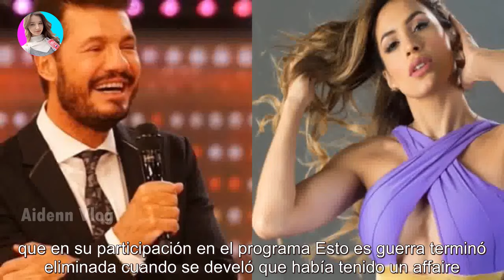El pasado oculto de Millet Figueroa, la celebridad peruana que enamoró a Marcelo Tinelli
El pasado oculto de Millet Figueroa, la celebridad peruana que enamoró a Marcelo Tinelli - Últimas Noticias teleshow

La compañera de baile de Martín Salwe deslumbró al conductor del Bailando en su debut en la pista. Millet Figueroa tiene a Marcelo Tine...